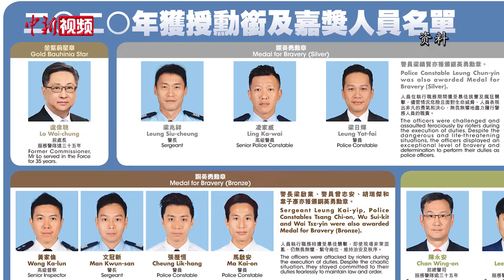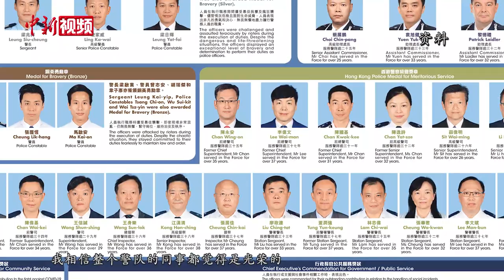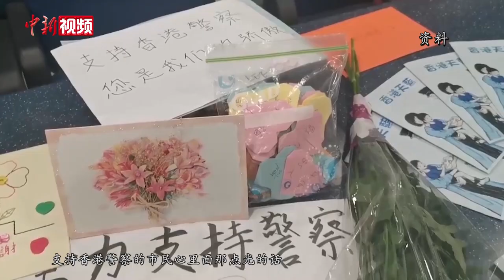林志伟获颁荣誉奖章：香港警队经历“黑暴”挑战赢得各界肯定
在香港特区政府10月1日公布的2020年授勋名单中，近百名获得嘉许的人士为警务人员，获颁“香港警察荣誉奖章”的香港警察队员佐级协会主席林志伟近日接受记者专访时表示，授勋的荣誉令警务人员与家人欣喜，获得政府和社会肯定的警队将更加团结，坚定地守护香港，令东方之珠重现光彩。